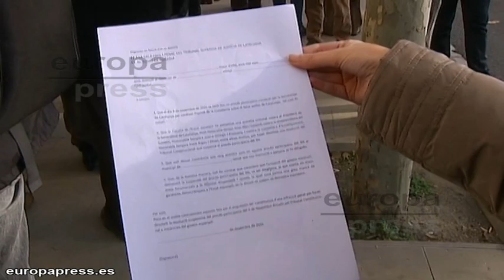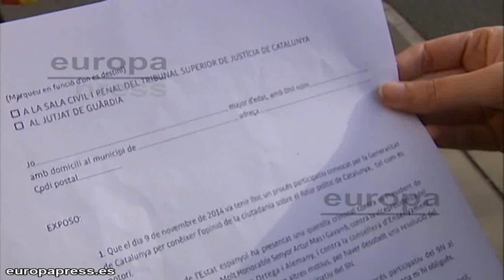Mas, Ortega y Rigau, imputados por consulta del 9N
El Tribunal Superior de Justicia de Catalunya (TSJC) ha citado a declarar como imputados al presidente de la Generalitat, Artur Mas, a la exvicepresidenta del Govern Joana Ortega y a la consellera de Enseñanza, Irene Rigau, por la consulta sobre la independencia del 9 de noviembre.